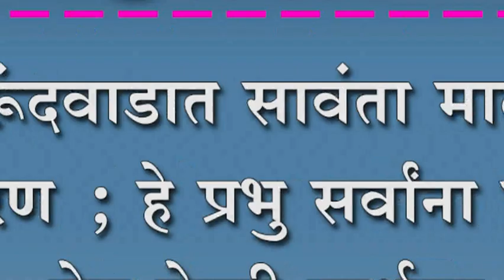कुरूंदवाडात सावंता माळीच स्मरण ; हे प्रभु सर्वांना सुखी ठेव केली प्रार्थणा